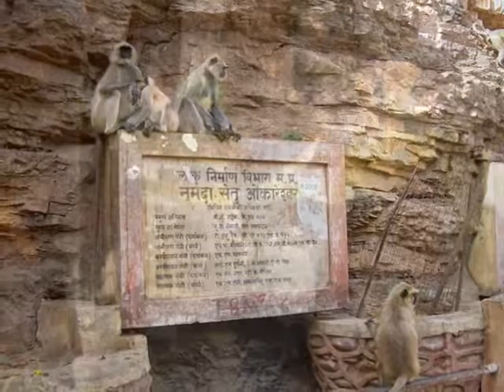Città sante indù Omkareshwar e Maheswar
Viaggio in due piccole ma affascinanti città sante indù.